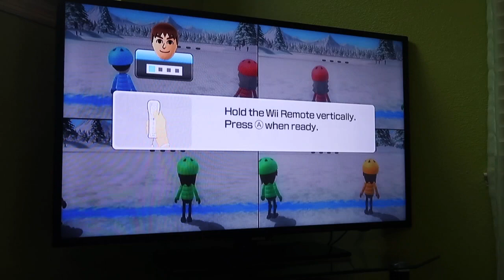Wii Party U 60fps - Highway Rollers (Maurits from @NintendoMovies vs Master Difficulty, Part 2)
In Part 2 of this playthrough of Highway Rollers, I play as Maurits from the @NintendoMovies  YouTube Channel, and it can get spectacular! Watch in 60fps!